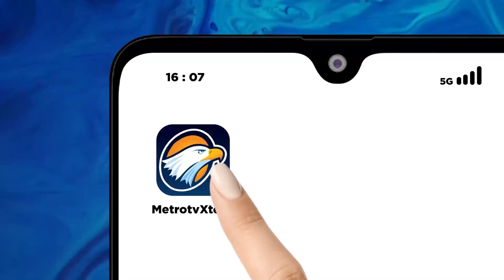Sempat Tergelincir, Harga Emas Bersinar Lagi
MetroTV, Data terbaru menunjukkan Inflasi keseluruhan di as mencapai 2,1 persen. Pada perdagangan Kamis, logam mulia mengalami penurunan satu hari terbesar sejak Juli dan ditutup pada USD 2.749 per-ons. Kemajuan terkini telah membawa Indeks kekuatan relatif 14 hari logam tersebut di atas 70.